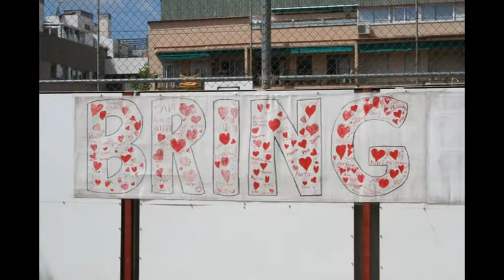Escola Cingle Bring Back Our Girls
Els/les alumnes del Cingle reclamen la tornada a casa de les nenes de Nigèria